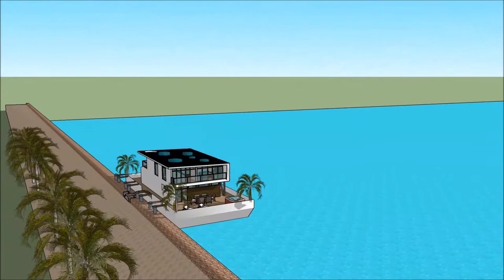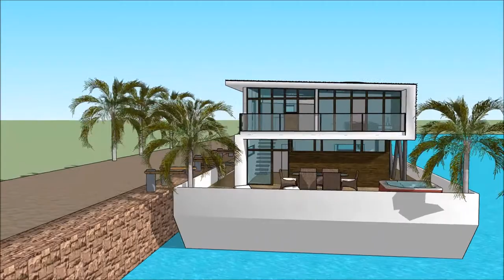Luxury mansion Florida gulf coast floating house in Miami FLORIDA Miami in FLORIDA luxury Luxury ma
The floating house villa houseboatzania launching an innovative high-end luxury yacht floating house villa mansion home design potentially as a display of exhibition of the Luxury mansion Florida gulf coast floating house in Miami FLORIDA  Miami in FLORIDA luxury Luxury ma.

The collection of the Floating house villa houseboatzania concept of Luxury mansion Florida gulf coast floating house in Miami FLORIDA  Miami in FLORIDA luxury Luxury ma consists of high luxury and architectural art pieces in minimalism combined with living on the waterfront of the harbour.

The floating house villa mansion yacht design has the basis to sustain living with high standards and contemporary structural design - Luxury mansion Florida gulf coast floating house in Miami FLORIDA  Miami in FLORIDA luxury Luxury ma with numerous of prospects for excessive living and celebrating the desire of life worldwide: